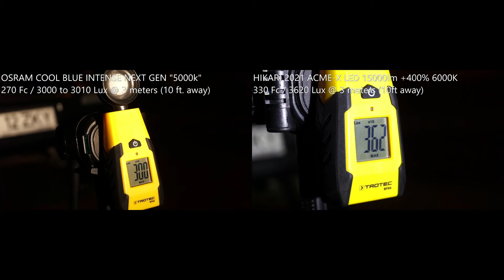High Beam OSRAM Cool Blue Intense NEXT GEN, LASER Next Gen, HIKARI Thunder, ACME-X LED